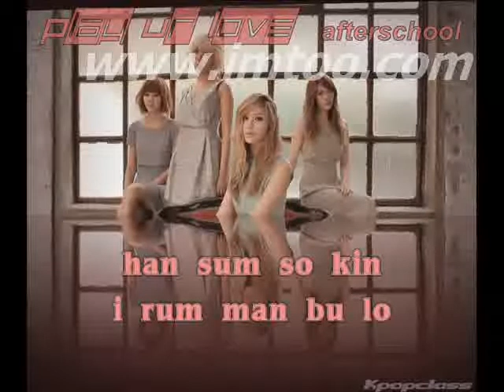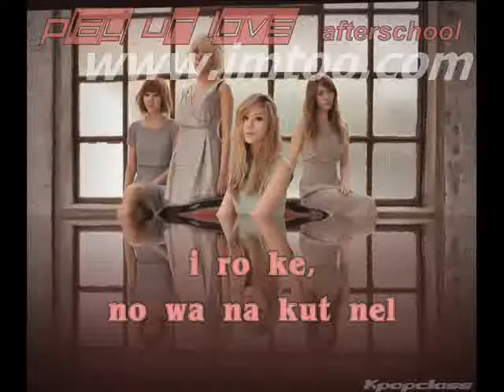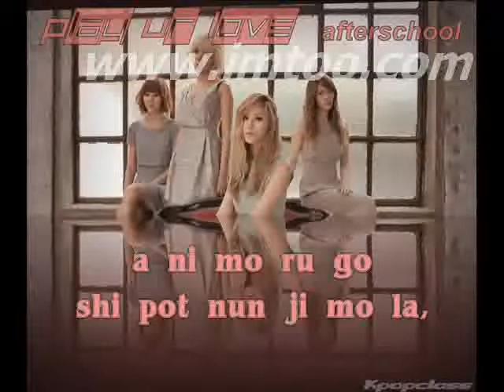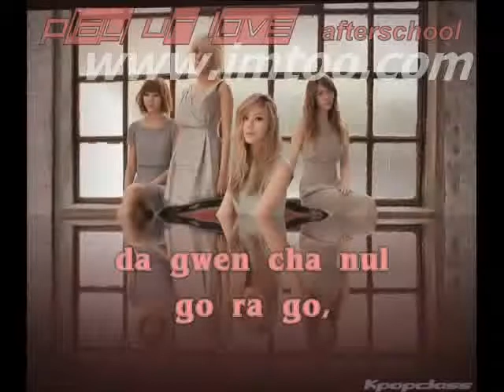Afterschool - Play Ur Love with lyrics (Cover)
My mic sucks so yeah the recording is not that clear. This song is stuck in my head so I decided to do a cover since I'm not busy. ^_^ So, This is my first cover for the year 2012! YAY! Lol. I know this is not my best cover but I'll try my best to improve! :)

Thanks! ^_~

-Nicole ^^